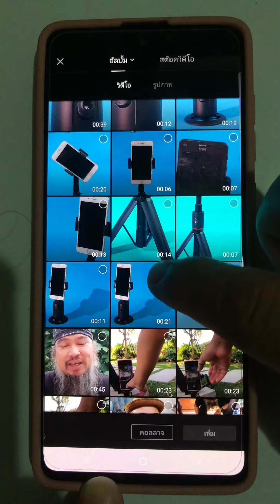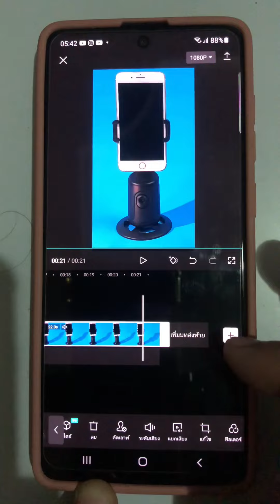ทำคลิบแนวนอนให้เป็นแนวตั้งด้วยเทคนิคซูมขยายด้วยแอพ Capcut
สอนถ่ายภาพ ถ่ายวีดีโอ แต่งภาพ ตัดต่อ
ถ่ายภาพ ถ่ายวีดีโอ
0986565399 (สุวิทย์  ชนะอัยยรัชต์)